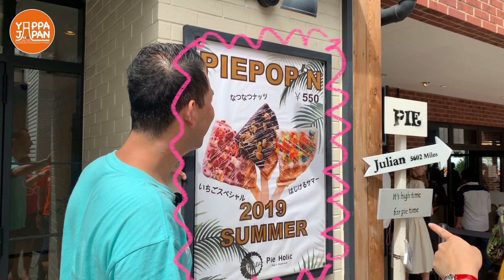เที่ยวญี่ปุ่นด้วยตัวเอง: อีก 1 วิธีที่สามารถสนุกกับ Yokohama (เมืองสุดแสนโรแมนติก) Ep.23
เมืองโยโกฮาม่าซึ่งยังคงเป็นเมืองที่น่าอยู่ที่สุดติดอันดับ 1 ในปี 2005
โยโกฮาม่าเป็นสถานที่ยอดนิยมสำหรับคนหนุ่มสาวและผู้ใหญ่สามารถเพลิดเพลินไปกับพื้นที่เขต มินาโตะมิไรซึ่งมีอาคารย้อนยุค っgเช่น โกดังอิฐแดง และอาคารสูงทันสมัย เช่น หอแลนด์มาร์คโยโกฮาม่า
 ในปี 2559 มีการเปิดตัว“ MARINE & WALK YOKOHAMA” และได้รับการพัฒนาให้เป็นสถานที่ท่องเที่ยวและช็อปปิ้งที่สนุกสนานและทันสมัยมากขึ้น
มีร้านค้าช้อปปิ้งและเที่ยวชมสถานที่ในเวลากลางวันและทิวทัศน์ยามค่ำคืนที่สวยงามโดยไม่เหนื่อยล้าตลอดทั้งวัน
นอกจากนี้โยโกฮาม่ายังได้รับเลือกให้เป็นสถานที่ถ่ายละครอีกด้วย

~Yappa Japan Members~
Takayuki Kido (ทากะ)
ลัชชา เปาทิพย์ธิดา (ปุ่น)

= Our past episodes =
【งานศิลปะแสงไฟใน Tokyo ที่คนมาเที่ยวญี่ปุ่นต้องแวะมา Meguro Gajoen Hotel Ep.12 (ที่เที่ยวในโตเกียว) 】
【สถานที่เที่ยวถ่ายรูปสุดชิคใน Tokyo ที่คนไทยไม่ค่อยรู้จัก “Trick Art Museum at Odaiba” Ep.13】
【เที่ยวญี่ปุ่น: ตลาดขนม ของฝากจากญี่ปุ่น Odaiba Takoyaki Museum ในโตเกียว Ep.14】
【เที่ยวญี่ปุ่น : เลิกเที่ยวทั้งโตเกียวเพื่อมาที่นี้ที่เดียว “Kurochaya 1“ Ep.15】
【เที่ยวญี่ปุ่น : เลิกเที่ยวทั้งโตเกียวเพื่อมาที่นี่ที่เดียว “Kurochaya 2“ Ep.16】
【เที่ยวญี่ปุ่น : ฝนจังพาแว้น โตเกียว-ภูเก็ต!? ใน MAGAWEB Odaiba EP.17】
【เที่ยวญี่ปุ่น : ซื้อหวยญี่ปุ่นระหว่างถ่ายทำคลิป ปรากฎว่า ถูกหวย...!! EP.18】
【เที่ยวญี่ปุ่น : เปิดความลับของ “ป๊อกกี้” EP.19】
【เที่ยวญี่ปุ่น: กว่าจะมาเป็นป๊อกกี้ at Glico Japan Ep.20】
【เที่ยวญี่ปุ่น: ป๊อกกี้หนึ่งเดียวในโลก Ep.21】
【เที่ยวญี่ปุ่นด้วยตัวเอง: โยโกฮาม่าครูซ (Yokohama Cruise) Ep.22】